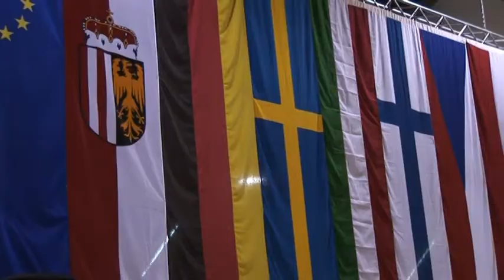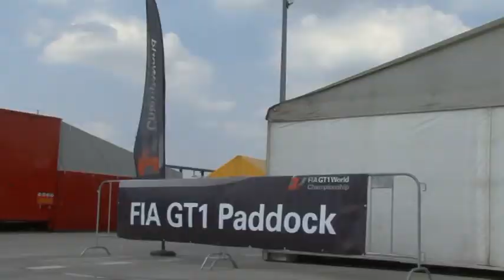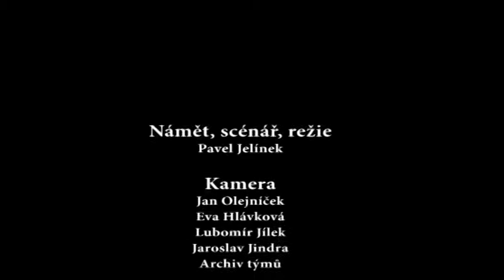2013 MotorMix - leden - 2